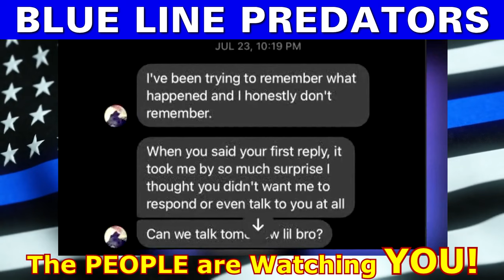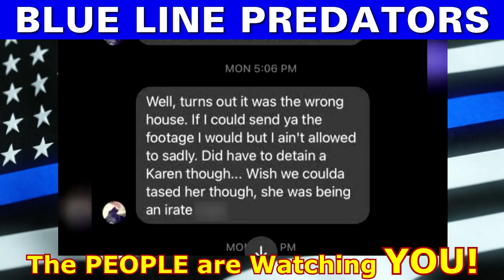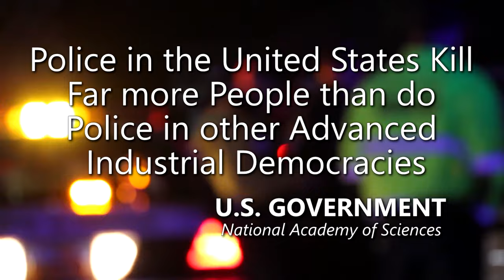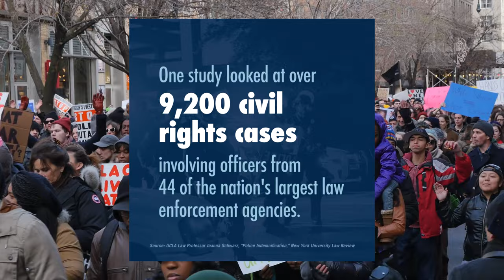Police Officer charged with Crimes against Minor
- 100% VOLUNTARY COMMUNITY SERVICE. However, if your budget allows, Please support AUDITORS - Daily, they confront CORRUPT AND DEADLY COWARD COPS using their Humble Camera to PROTECT ALL CITIZENS. Long live a Republic of Free Americans with Transparency, Liberty and Justice for All.
BATON ROUGE, La. (WAFB) - A former New Roads police officer was arrested Saturday after being accused of sex crimes against a child.
Deputies with the Pointe Coupee Sheriff’s Office arrested Kedreyon Williams.
CHARGES:
    First-degree rape of a victim under 13
    First-degree rape while armed with a dangerous weapon
    Indecent behavior with a juvenile
    Pornography involving a juvenile
According to New Roads Police Chief Cedrick Epps, Williams was employed as a part-time officer with the New Roads Police Department from October of 2017 until May of 2019. Tue 12:15

Amnesty International